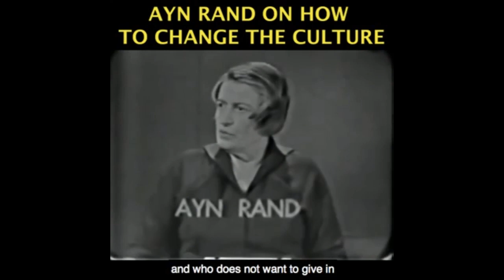Leftists Want to Destroy Christopher Columbus Monuments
This video was created by Christian Jackson.  Taken from Yaron Brook Show: Drug Prices, Stimulus 3.0, Columbus Statues & Presidents and the Stock Market Streamed on July 24, 2020